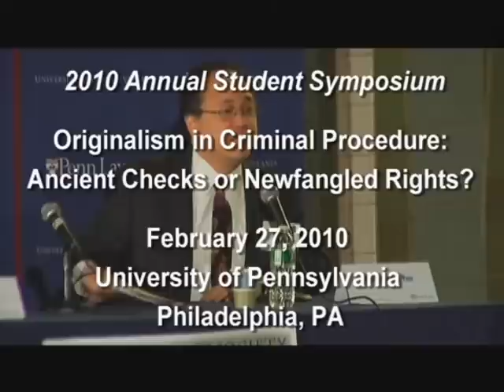Originalism in Criminal Procedure: Ancient Checks or Newfangled Rights? Pt. 1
In recent years, the Supreme Court has relied on originalist arguments in ruling for defendants on issues of Fourth Amendment searches and seizures, Sixth Amendment confrontation and cross-examination, and Sixth Amendment jury-trial guarantees at sentencing.  Originalists claim that these rulings are essential to reintroduce checks on governmental power, to protect defendants, and to reinforce juries.  Critics object that the constitutional text and history provide only weak foundations for these new rights, that there are multiple plausible originalist approaches to each of these clauses, and that these rights misfire when superimposed on the modern criminal justice system.  This debate will weigh the pros and cons of originalism and its appropriate role in interpreting the criminal procedure provisions of the Bill of Rights, particularly the Fourth and Sixth Amendments. The Federalist Society's Student Division presented this debate at the 2010 Annual Student Symposium on February 27, 2010.  Speakers included Prof. Stephanos Bibas of the University of Pennsylvania Law School; Prof. Jeffrey Fisher of Stanford Law School; and Prof. Christopher Yoo of the University of Pennsylvania Law School as the moderator. Part 1 of 6